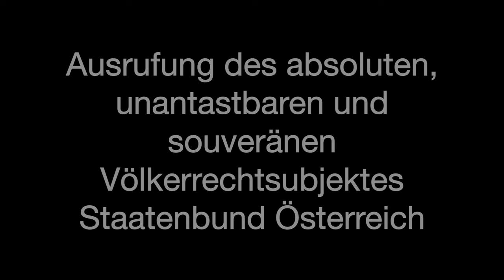Ausrufung des absoluten, unantastbaren und souveränen Völkerrechtsubjektes Staatenbund Österreich